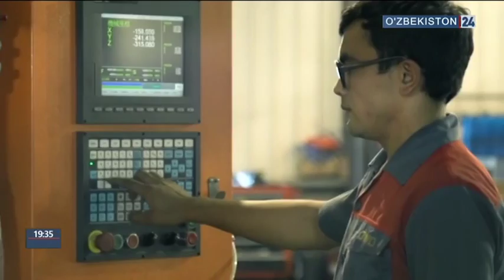Неделя Президента Узбекистана , O‘zbekiston 24)